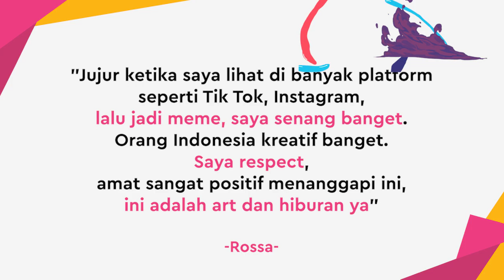Hati Yang Kau Sakiti Dibawakan Lee Min Ho, Rossa Rilis Versi Korea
KAPANLAGI.COM - KLovers,
Rossa merilis Hati Yang Kau Sakiti sejak kurang lebih satu dekade lalu. Namun, lagu ini berumur panjang hingga 'dibawakan' oleh Lee Min Ho.